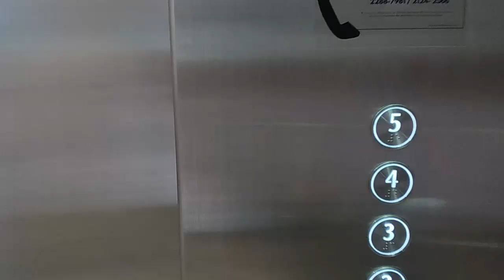Como es por dentro Mercado hula hula donde seran rehubicados algunos vendedores